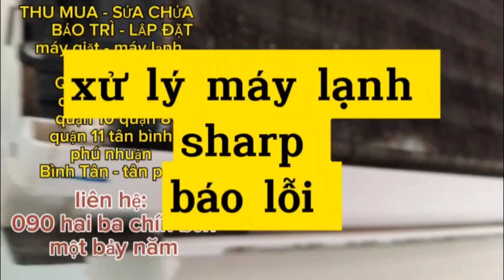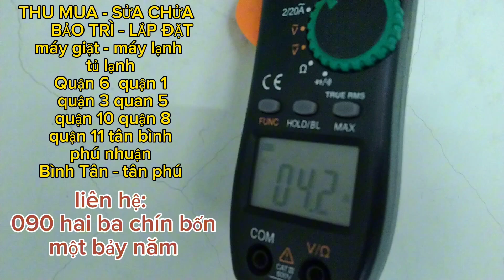điều hòa báo lỗi chớp đèn